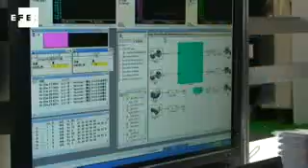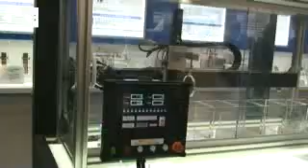Abre sus puertas la feria del coche eléctrico de Tokio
Tokio (Japón), 19 ene (EFE), (Imagen: Rocío Otoya).- La feria de tecnología del coche eléctrico se inauguró hoy en Tokio con lo último en deportivos eléctricos y una fuerte presencia del Prius Plug-in de Toyota, el Leaf de Nissan y el i-MiEV de Mitsubishi.